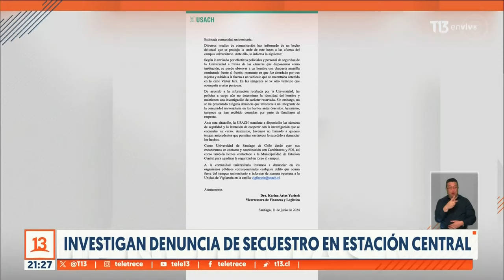Investigan denuncia de secuestro en Estación Central